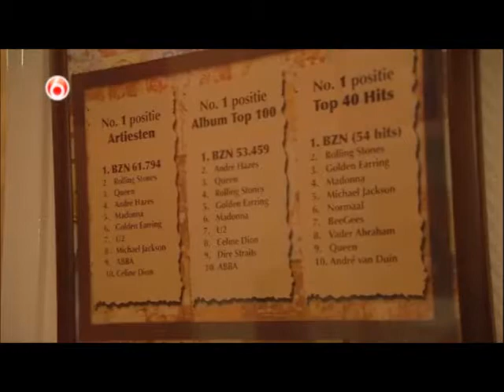Jan Keizer bij Huizenjacht